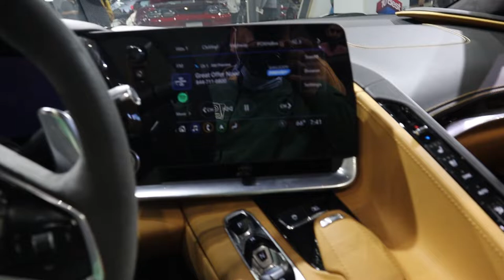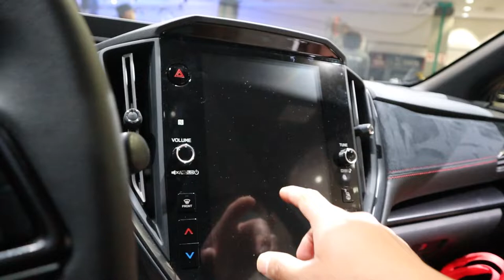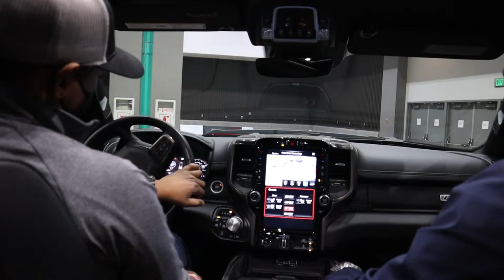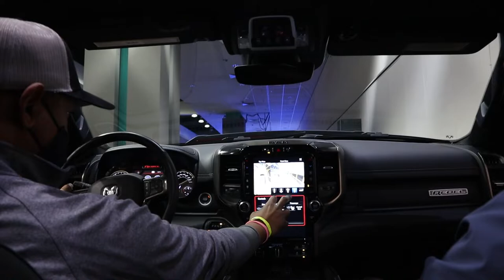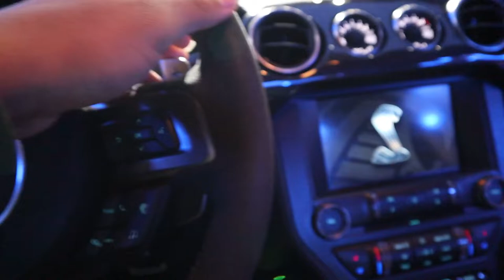LA Auto Show 2021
Epademicsound.com

MOD LIST
-Work Emotion Zr10 18x9.5 +38 offset
-Yokohama Apex V601 255/35 R18
- Fortuneauto 500 Series
- Blox Muffler Deletes
- Subimods Special Edition 3rd Brake light
- ACT Extreme Duty Street Clutch
- ACT Extreme Duty Pressure Plate
- ACT Streetlite Flywheel
-VIS Version 1 Carbon Fiber Hood